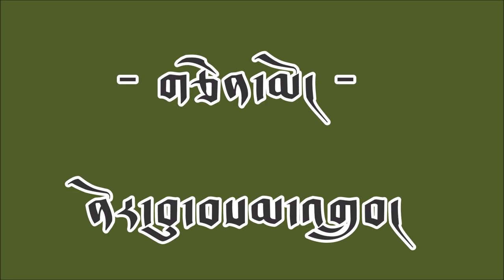TIBETAN SONG | གཅེན་མོ། CHENMO - ནོར་བུ་བསམ་འགྲུབ། NORBU SAMDUP | LYRICAL SLIDE VERSION | 2020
།གཅེན་མོ། ནོར་བུ་བསམ་འགྲུབ།
| CHENMO - NORBU SAMDUP |

ང་ཡི་བརྩེ་བའི་གཅེན་མོ་ལྷ་ཡི་སྲས་མོ་འདྲ།
མི་ཚེ་འདིའི་ནང་དུ་མཉམ་དུ་འཚར་ལོངས་བྱུང།
ཆུང་ཆུང་བྱིས་པའི་དུས་ནས་ཁྱེད་ཀྱི་བརྩི་བཀུར་འོག
བུ་ང་ཡི་ཁྱེད་ལ་ཐུགས་རྗེ་ཞུ།
ང་ཡི་བརྩེ་བའི་གཅེན་མོ་རྟེན་འབྲེལ་གྱི་ཉིན་མོ།
ཚེ་གཅིག་བསྐོས་པའི་ལས་ཀྱི་ཁྱེད་ནི་ལག་དང་འབྲེལ།
ཁྱེད་ལ་བདེ་སྐྱིད་ཡོང་བའི་སྨོན་འདུན་བུ་ངས་ཞུས།
བུ་ང་ཡི་བརྩེ་བའི་གཅེན་མོ་ལགས།
ཆུང་དུས་གཅུང་པོ་ང་ལ་སྲུང་སྐྱོབ་གནང་མཁན་བརྩེ་བའི་གཅེན་མོ་ལགས།
གཅུང་པོའི་ཆེད་དུ་འཆི་མ་གྲངས་མེད་རླུང།
ཚེ་དེར་བསྐོས་པའི་བྲལ་ཐབས་མེད་པས་ང་ཡི་གཅེན་མོ་ལགས།
ནམ་ཡང་བདེ་སྐྱིད་ཡོང་བར་སྨོན།
ང་ཡི་བརྩེ་བའི་གཅེན་མོ་ལྷ་ཡི་སྲས་མོ་འདྲ།
གཤིས་རྒྱུད་བཟང་ལ་བློ་རིག་ལྡན་པའི་བུད་མེད་ཞིག
རང་སེམས་མེད་པར་གཞན་ཕན་བྱང་ཆུབ་སེམས་དང་ལྡན།
བུ་ང་ཡི་ཁྱེད་ལ་བསྟོད་གླུ་ལེན།
བརྩེ་བའི་བཀའ་དྲིན་ཅན་གྱི་ང་ཡི་གཅེན་མོ་ཁྱེད་ལ་ཐུགས་རྗེ་ཞུ།
གཅུང་པོའི་ཆེད་དུ་གནང་བ་ཐམས་ཅད་ངེས།
མ་འོངས་བདེ་སྐྱིད་ལྡན་པའི་ཡུམ་ཞིག་འཆར་བའི་སྨོན་འདུན་ཞུ།
ཁྱེད་ནམ་ཡང་ངའི་གཅེན་མོ་ཡིན།
བརྩེ་བའི་བཀའ་དྲིན་ཅན་གྱི་ང་ཡི་གཅེན་མོ་ཁྱེད་ལ་ཐུགས་རྗེ་ཞུ།
གཅུང་པོའི་ཆེད་དུ་གནང་བ་ཐམས་ཅད་ངེས།
མ་འོངས་བདེ་སྐྱིད་ལྡན་པའི་ཡུམ་ཞིག་འཆར་བའི་སྨོན་འདུན་ཞུ།
ཁྱེད་ནམ་ཡང་ངའི་གཅེན་མོ་ཡིན།
ཁྱེད་ནམ་ཡང་ངའི་གཅེན་མོ་ཡིན།
ཁྱེད་ནམ་ཡང་ངའི་གཅེན་མོ་ཡིན།